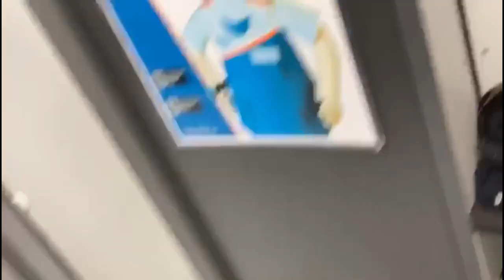Jut en Jul in het pashokje!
Jut vond het de hoogste tijd voor een nieuwe broek. Dus voordat ik het wist stond ik met haar in een pashokje. Vreselijk! Er is niets ergers dan broeken passen!